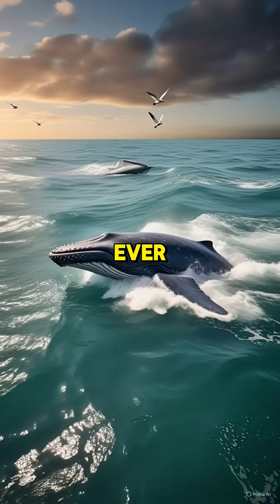A Blue Whales Tongue Weighs as Much as an Elephant 🐋🐘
🐋 Did you know a blue whale’s tongue weighs as much as an entire elephant?! That’s just one of the mind-blowing facts about the largest animal on Earth. From their massive hearts to their incredible feeding habits, blue whales are true giants of the ocean. Dive in and discover more amazing ocean facts in just 2 minutes! 🌊✨